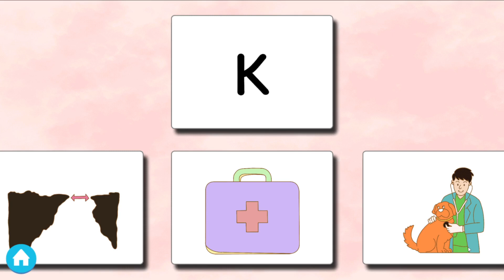Phonics Funland: Enjoyable ABC Kids Games for Learning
This learning video is a valuable resource for children, aiding in academic progress and establishing a strong foundation for preschoolers, babies, and kindergarteners. We extend our utmost gratitude to the talented Android game developers on the Play Store for their remarkable contributions.

Alphabet Games: We've created a variety of interactive games that make learning the alphabet a breeze. From letter recognition to letter sounds, our games cover it all.

Alphabet Activities: Get ready for hands-on activities that will keep your child engaged while they learn. We believe in the power of play to foster learning.

Fun and Engaging Content: Learning the alphabet shouldn't be boring. Our videos are filled with colorful animations, catchy tunes, and exciting challenges that will captivate your child's imagination.

From A to Z: We cover the entire English alphabet, helping kids learn letters, phonics, and even numbers, all while having a blast.
 One Piece Laughs: Yes, you read that right! Join us as we combine the world of "One Piece" with alphabet learning. Laughter is the best teacher!
 Educational and Entertaining: Our content is designed to strike the perfect balance between education and entertainment. We want kids to have fun while they learn.

So, whether you're a parent, teacher, or caregiver, our channel is here to support your child's journey to mastering the alphabet and laying a strong foundation for language and literacy skills.

Together, we'll make alphabet learning a memorable and enjoyable experience for your little ones!

This is my original Screen record gameplay.  We aspire to create content that benefits children, parents, and teachers alike. Please remember to show your support by liking and sharing our content.